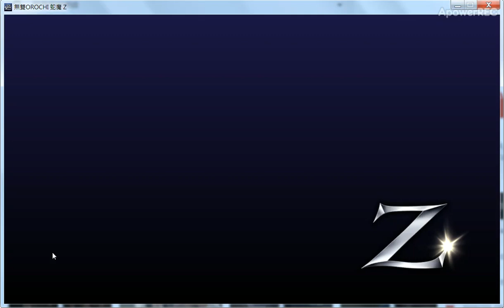蛇魔無雙 Z ryona 121218